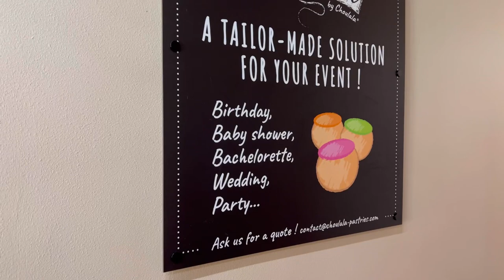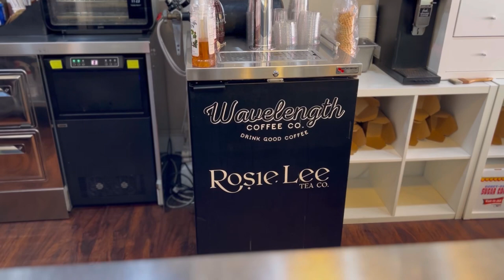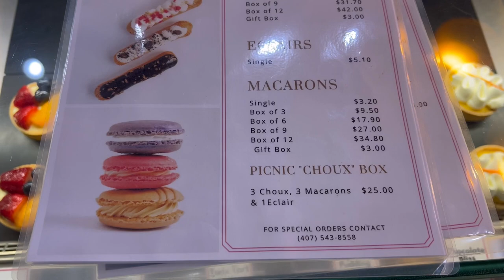Best places to eat in Orlando || french bakery you don’t wanna miss 🇫🇷 | Episode 6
Hello guys If you ever in Florida and you are craving some French pastries you gotta check out Choulala! In Winter Park I also have the location in here if you need it! Hope you enjoy!